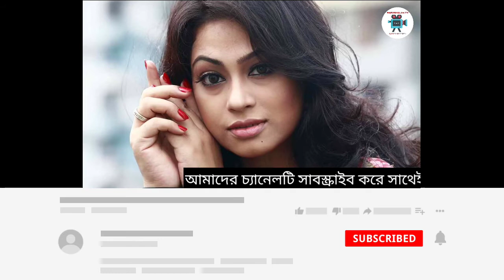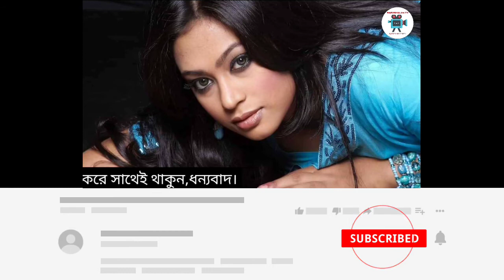পুত্র সন্তানের মা হলেন চিত্রনায়িকা পপি! || Sadika Parvin Popy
Thanks